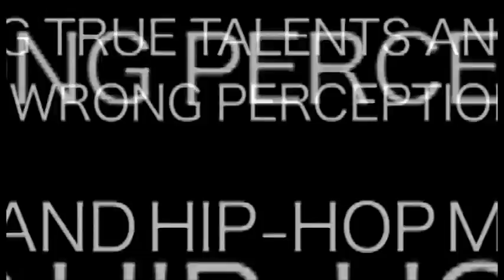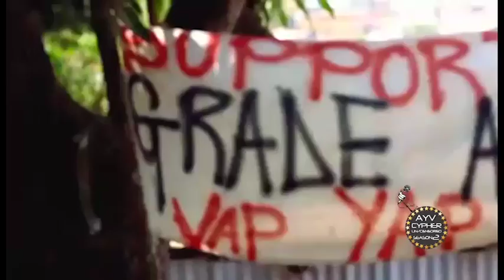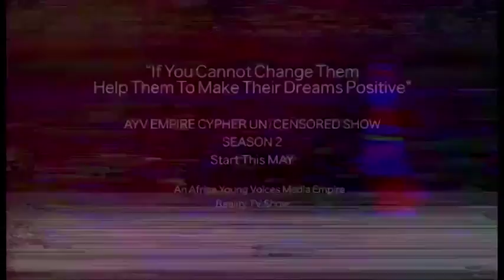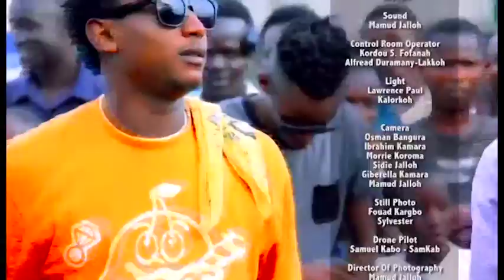AYV Empire Cypher Season 2 Ep 2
Mission Statement for the Project

The mission of this project is to create the right platform for young people, through a reality television show called ‘AYV Empire Cypher Un/Censored’. This show intends to motivate young people develop a culture of self-belief and a positive esteem that is free from violence; that will also help them manage their talents and potentials in ‘Rap and Hip-Hop’ music that can be translated into a positive contribution to society, hence national prosperity. This is a musical show that shall focus mainly on Rap and Hip-Hop culture.

DISCOVERING TRUE TALENTS AND CHANGING THE WRONG PERCEPTION OF RAP AND HIP-HOP MUSIC